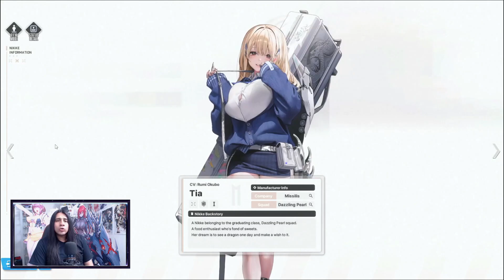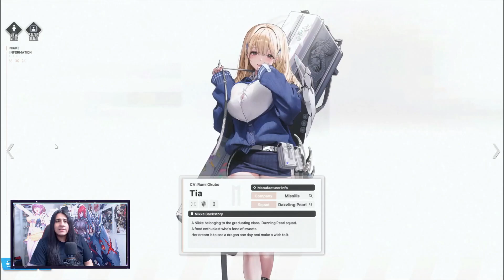NO TE PUEDES PERDER ESTOS PERSONAJES - Nikke Goddes Of Voctory - Naga y Tia Combo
En este video vamos a analizar las ultimas novedades de nikke goddess of victory, HAREMOS EL PRE ANALAISIS DE LANZAMIENTO del nuevo equipo de nikkes conformado por Naga y Tia los dos nuevos personjes que vendran para el juego.
Si te ha gustado el contenido, no olvides darle like, ¡ Suscríbete al canal para más contenido relacionado con videojuegos y mantente actualizado con las últimas novedades del fascinante mundo de los juegos rpg gratuitos!

¡Espero verte en los comentarios compartiendo tu opinión y tus logros en tus juegos Gacha - RPG - Free to play F2P Favoritos.

🎮🎮 el emulador que uso para jugar juegos para android en pc 🎮🎮

MUCHAS GRACIAS

Grupo de telegram kof : @KOFASNEWFACE